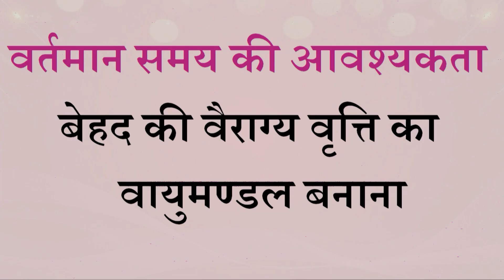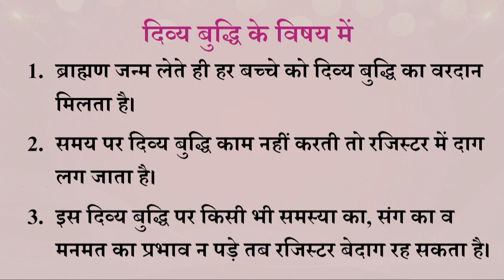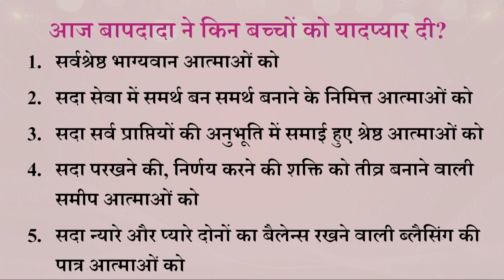Aaj ki Murli se Vishesh Baate 14-05-2023 by BK Shweta Behen from Om Shanti Retreat Centre, Delhi-NCR